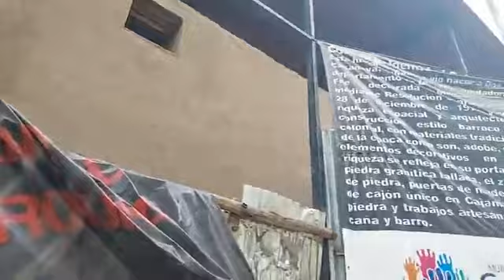Situación de la restauración de la casona Toribio Casanova